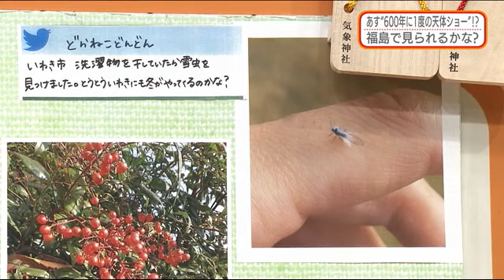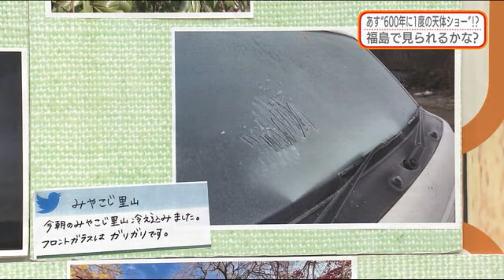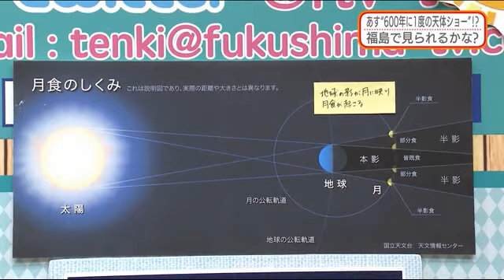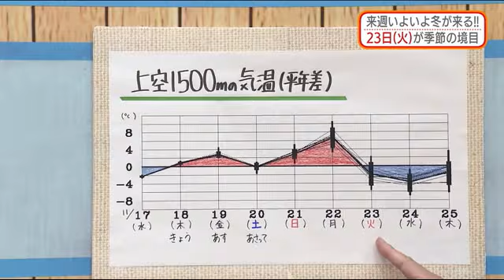【次は６００年後？ほぼ皆既な部分月食 生配信もやります！】防災ラボ（テレポートプラス１１月１８日放送）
・週末～２３日（火）の天気 気温は？
・来週 劇的に空気の流れが変わる“場の転換”
・あす（11/19）部分月食みられる？

【11/19の部分月食のライブ配信はこちら】